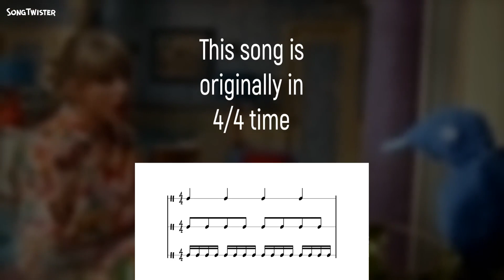We Are Never Ever Getting Back Together but it has swing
A recut of the song by Taylor Swift, making it swing by removing part of each beat.